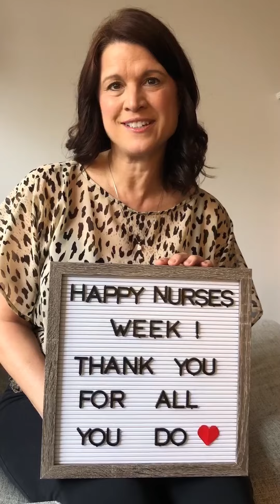Celebrating Nurses Week | Ohio State Medical Center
Thank you, Ohio State Wexner Medical Center nurses, for the skill and compassion you bring to your work every day to be able to give the best to your patients. They appreciate you, and we appreciate you. Happy Nurses Week!